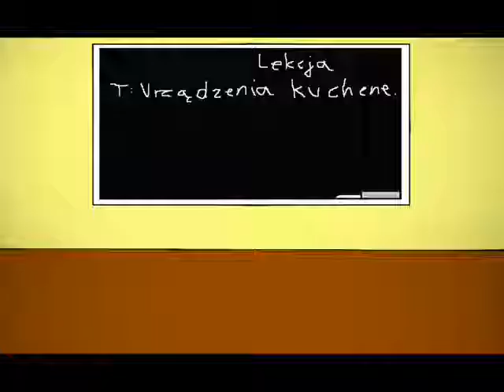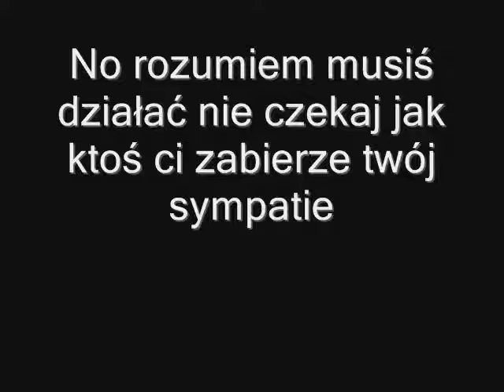Our school and Story love